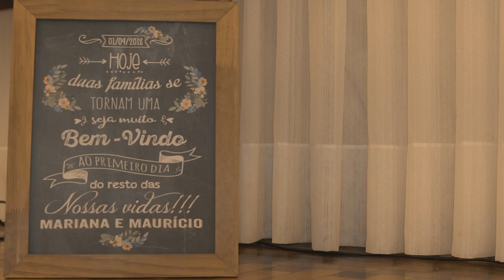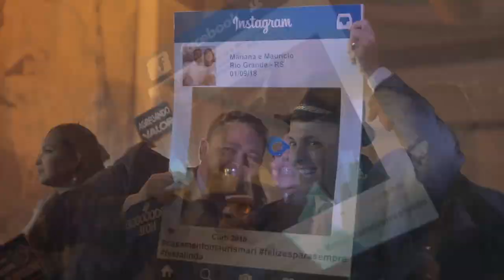MARIANA & MAURICIO SHORT FILM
Gravado por Roger Albernaz, em Rio Grande, RS.